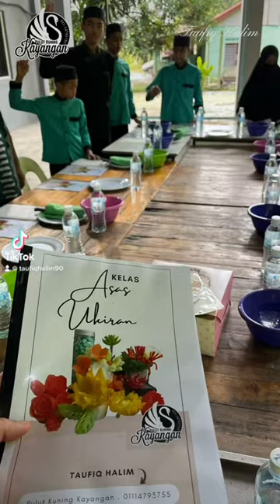Kelas Asas Ukiran Sayur-sayuran